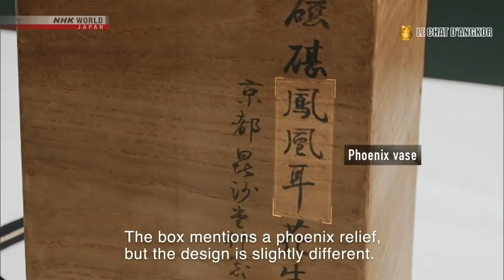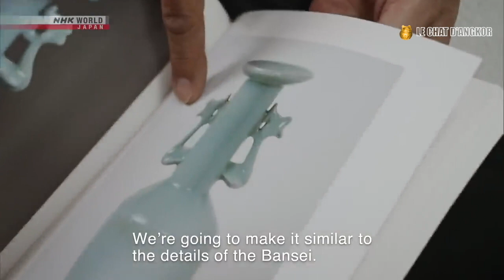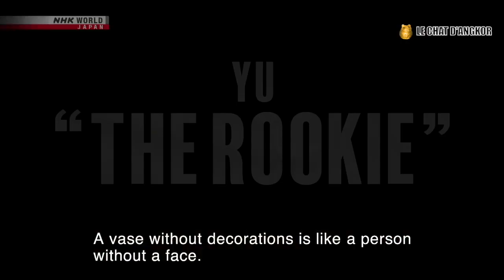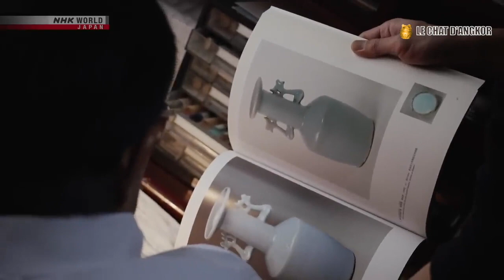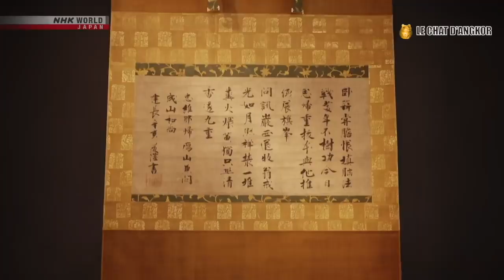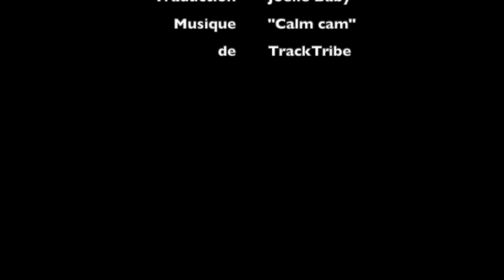Le Maître inconnu de la Restauration d'objets d'Art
Art et culture du monde - Patrimoine culturel et historique -

Pas à pas, le Maître "inconnu" nous livre ses secrets de restauration des objets dont on lui confie la charge. C'est une vraie immersion dans ce monde bien particulier des restaurateurs d'objets d'Art. Il nous parle de la génération de son père, où il n'était pas possible de parler ouvertement de son métier ; on ne parlait pas de restauration des objets achetés, et même dans les musées qui exposaient devant le grand public, seuls les initiés savaient.

Ce film offre une leçon d'humilité et de choses, d'un homme qui connaît son métier de restaurateur et qui transmet à son fils son savoir-faire, par l'expérience technique qu'il a acquis au fil des années.
Texte écrit par Joëlle Baby

Step by step, the "unknown" Master gives us his secrets for restoring the objects entrusted to him. It's a real immersion in this very particular world of art restorers. He tells us about his father's generation, where it was not possible to talk openly about his profession; there was no talk of restoring purchased objects, and even in museums that exhibited to the general public, only insiders knew.

This film offers a lesson in humility and things, from a man who knows his trade as a restorer and who passes on his know-how to his son, through the technical experience he has acquired over the years.
Text written by Joëlle Baby